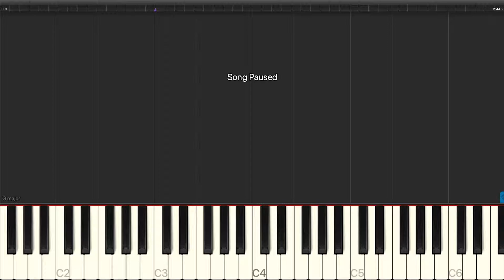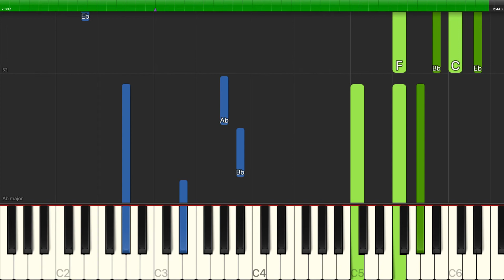Jerome Kern - All The Things You Are - Piano Backing Track Tutorials - Karaoke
Learn how to play Jerome Kern - All The Things You Are - Piano Backing Track Tutorials - Karaoke